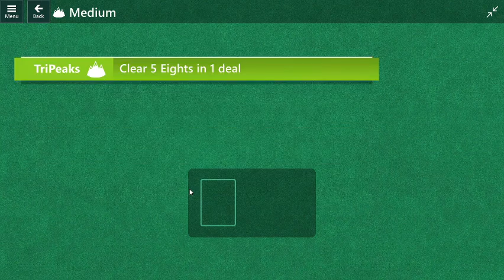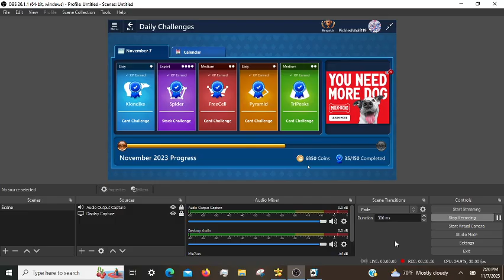Microsoft Solitaire Daily Challenges, incl. Spider Expert 11/6/2023